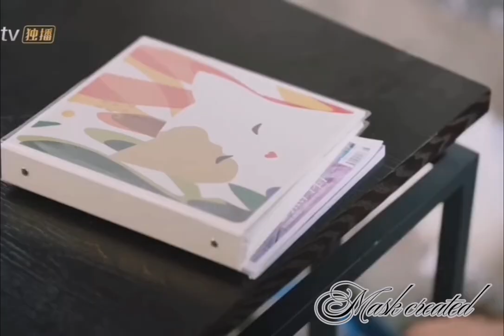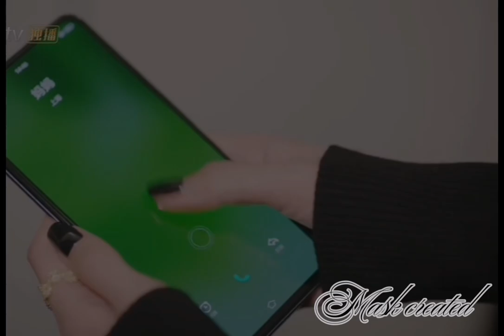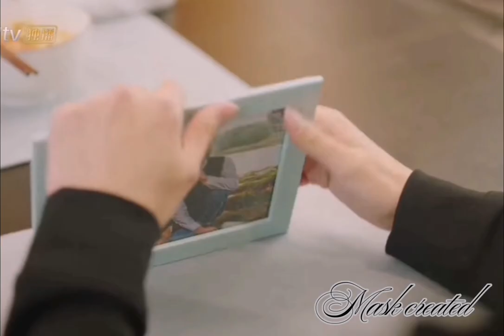💞LIN WEI & NING FANG 💕 [[[ UNFORGETTABLE LOVE ]]]💞 THIRD LEAD COUPLE ||💕 CHINEESE HINDI MIX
Drama name -  unforttable love
Song name - Angle baby
Actor - Wu Chen xu
Actress - Shi Quing Yan